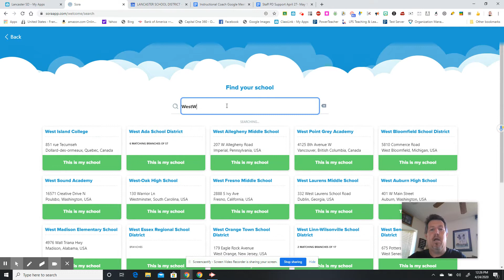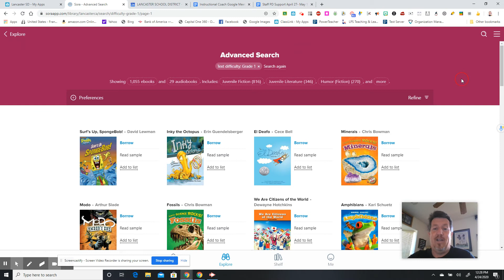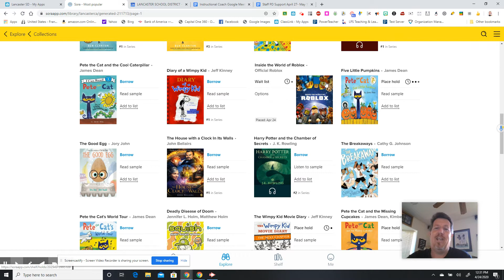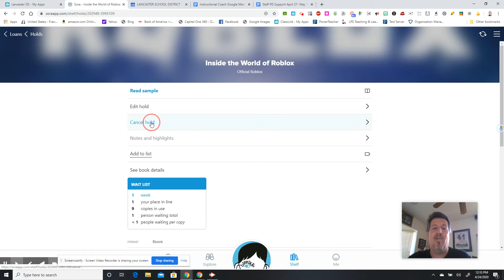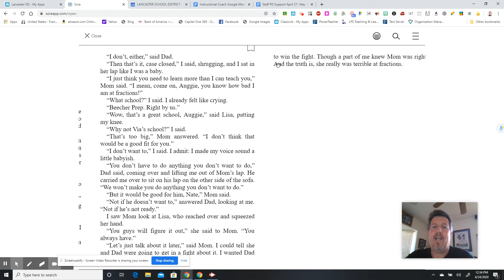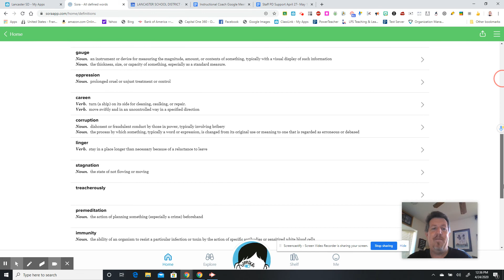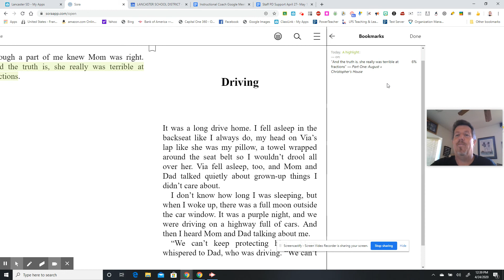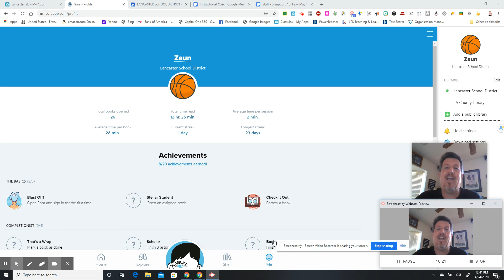Sora - The Basics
Sora Basics